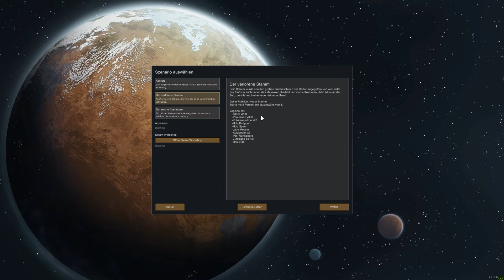RimWorld Eislande-05 - Der nächste Untergang